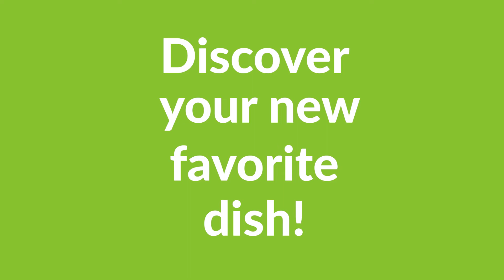Attention Coffee Lovers: This Will Become Your Favorite Cake!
Cappuccino Cream Cake Is Just The Afternoon Pick-Me-Up You Need

You can find this recipe and the full instructions on our website or below ↓↓.

It's a well-known fact that Italians only drink cappuccino at breakfast time. So if you don't want to break from tradition, you'll soon discover that our wonderfully elegant cappuccino cream cake is the best way to get your caffeine fix in the afternoon!

You'll Need:

For the base:

- 3½ oz graham crackers
- 2¾ oz melted butter

For the cream:

- 4⅓ fl oz milk
- 28 oz mascarpone
- 3 tsp ground gelatin
- 3½ oz sugar
- 2 tsp vanilla flavoring
- 2 cups espresso

For the topping:

- 6¾ fl oz cream
- 2 tsp vanilla flavoring
- 1 oz sugar
- cinnamon
- chocolate

Here's How:

1. First, start work on the base. To do so, place the graham crackers in a freezer bag and crush them using a rolling pin. Add the crumbs to a bowl and mix them with the butter before spreading the mixture on the bottom of a cake tin. Place the cake tin in the fridge.

2. Heat up the milk and gelatin in a pot. Use an electric whisk to mix the mascarpone with the sugar, vanilla flavoring, and espresso. Next, add the milk and gelatin mix from the pot to the cream.

Pour the mascarpone mix onto the base in the cake tin and refrigerate it for four hours.

3. For the topping, stir the cream, sugar, and vanilla flavoring in a bowl. Fill a piping bag with the mixture and pipe it onto the cake. To finish, sprinkle on some cinnamon and grated chocolate.